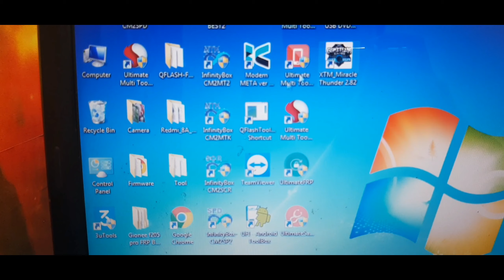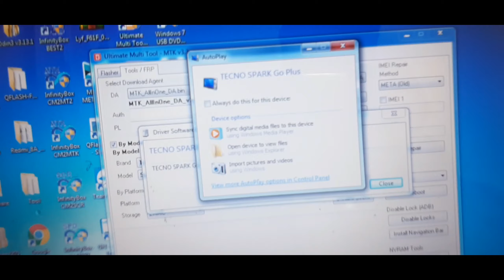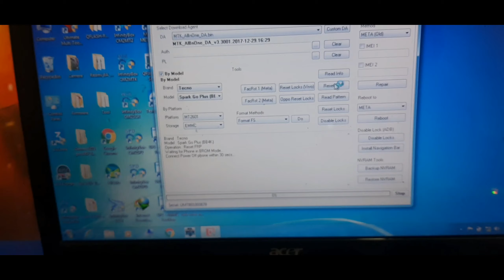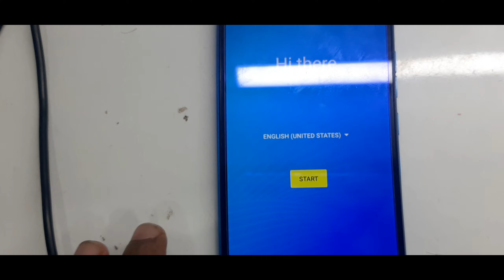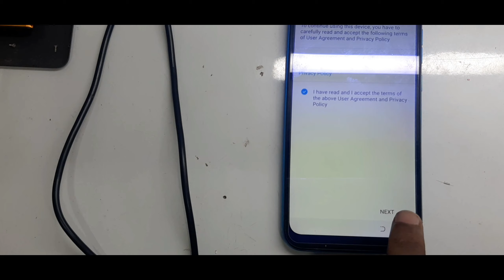Tecno Spark Go Plus| Tecno BBK4 | Frp Remove | Umt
Umt
Umt Pro.